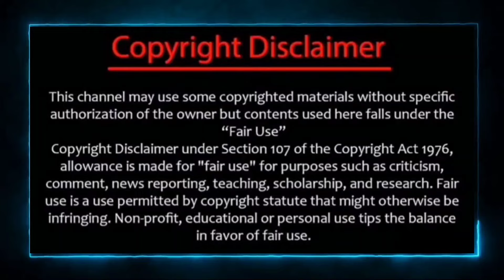கணவரை விவாகரத்து செய்ய முடிவெடுத்துள்ள நடிகை ஜோதிகா. | Suriya | jothika | Smart Cinema News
RAM SMART NEWS TAMIL CHANNEL

✔keep loving❤️
✔keep support💪
✔keep sharing💖